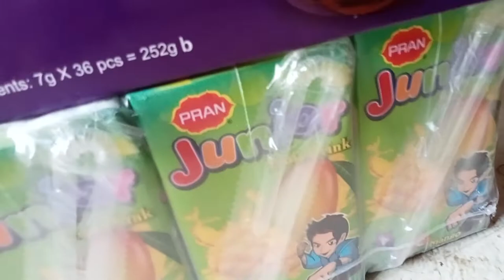Pran Junior Juice